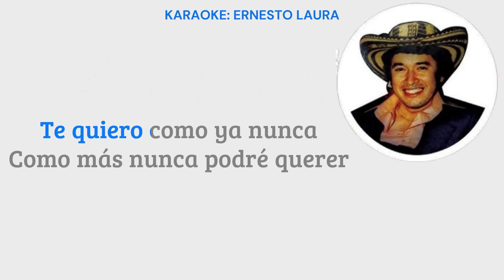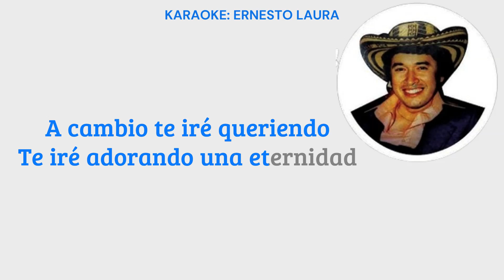El Cuarteto Continental - Vidita - letra